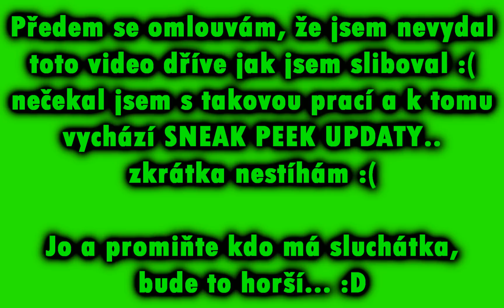//PP// Clash of Clans - Recenze našich bojovníků [#10] - Special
!!CZ!! V tomto videu se vyskytují bojovníčci: NorWit, Tomik, christofer, Fofola, Mila, jojo, Albus Brumbál, tomas(?), Goldy_lord, Psoun, webster, You (ale není recenzován), Kirray, lukas... Toť vše pro tento díl :) VÍCE INFO DOLE ↓↓↓↓↓↓↓
 - pokud se ti video líbilo: LIKE
 - pokud bylo video zábavné: SDÍLET

 Skype:
 petrakcz1

(další URL adresy budou přidány podle zajímavosti a sledovanosti)
použito: NVIDIA SHIELD - Herní tablet
natočeno programem: zabudován v něm
upraveno v: Sony Vegas 12.0
miniatura: Piscart (android/iOS)
IntroSong: Surface - Aero Chord
OutroSong: Panda Eyes & Teminite - High Score

když podpoříš mě tak si uvědomím, že mi to dává energii do dalšího videa :)